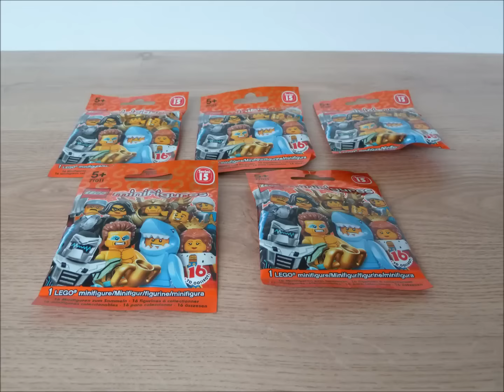LEGO MINIFIGURES SERIES 15 5 Packs Opening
Astronaut, Frightening Knight, Tribal Woman and Faun
Vote for your favourite Minifigure at the end of the video.

es/by/3.